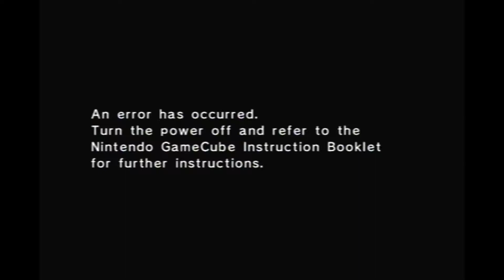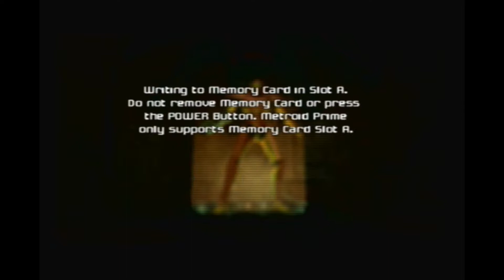02 Metroid Prime - Gamecube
Game: Metroid Prime (Gamecube) by Nintendo, Retro Studios, Nintendo Entertainment Analysis & Development, Nintendo Research & Development 1Entertainment Analysis & Development